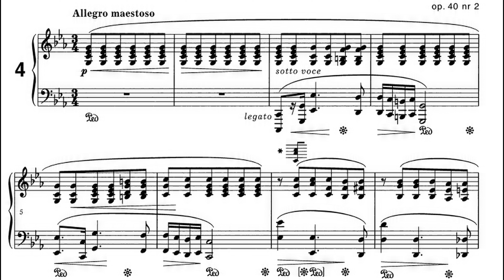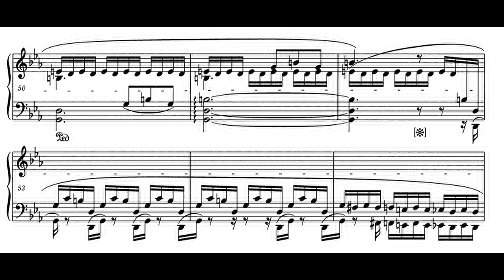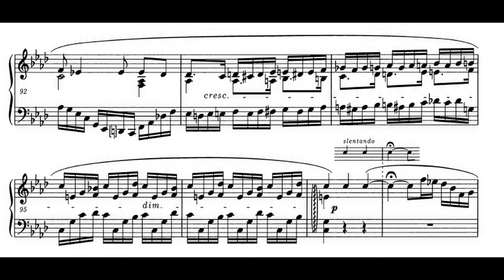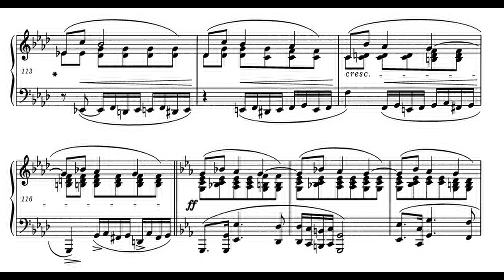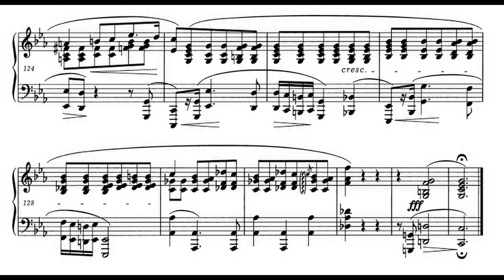Chopin: Polonaise No.4 in C-minor (Opus 40, No.2)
This is the sister/brother Polonaise to the 'Military' and it is pretty different in mood and style. The tempo says 'Allegro maestoso' so I tried to reflect that. Each time I hear this, I cannot help but think I am floating away endlessly in space like Bender. A side note, I think its funny he messes up and destroys his piano because the expectation would be perfection from robots.

P.S. Copyright flag even before I can publish this video! (UMPG Publishing
On behalf of: PLG France)